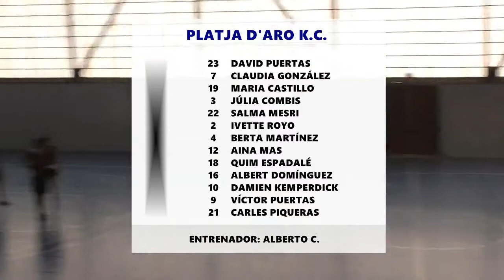Vallpa - PKC (J14 TOP A) Lliga Nacional de Korfbal 2016-17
Partit disputat el 6/maig/2017 al Poliesportiu Municipal Sant llorenç de Terrassa, corresponent a la Jornada 14 de la Lliga Nacional Top A de Korfbal 2016-17, entre els equips K. Assessoria Vallparadís i Platja d'Aro KC.